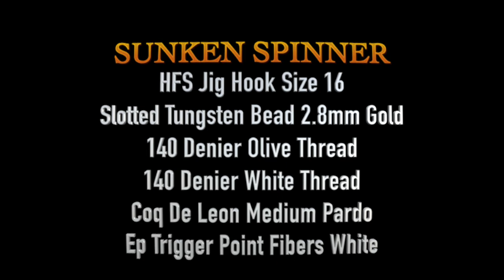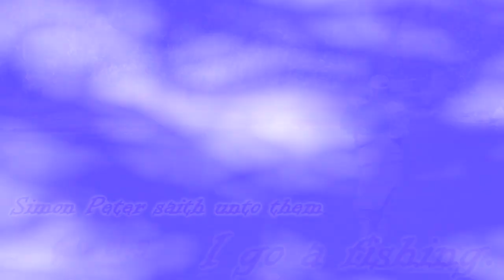Sunken Spinner, Holsinger's Fly Shop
The Sunken Spinner is a George Daniels pattern I learned of for an order I was asked to tie.  As soon as I tied it for the customer I figured I better tie a few extra for myself to try and I am glad I did.  Success with this pattern was instant for me.  George ties this in rusty brown to match the color of a majority of mayfly spinners.  When I started fishing this pattern it was during the Sulphur hatch and I tied this with Watery Olive thread and did quite well fishing it as a sunken dun.  The Olive that I used in this video has also caught fish for me, so don't be afraid to experiment with other colors and find what works for you.  I have been fishing this under an dropper and also on my tight line rig.  Fish it as you would a Perdigon.

Thanks for supporting and watching my videos.  for all your fly tying need.  -Shawn

Materials List:

HFS Jig Hook Size 16
Slotted Tungsten Bead 2.8mm Gold
140 Denier Thread, Olive and White
Coq de Leon Medium Pardo
Ep trigger Point Fibers, White
Solarez Bone Dry